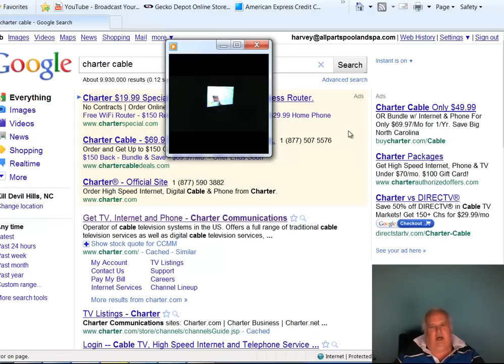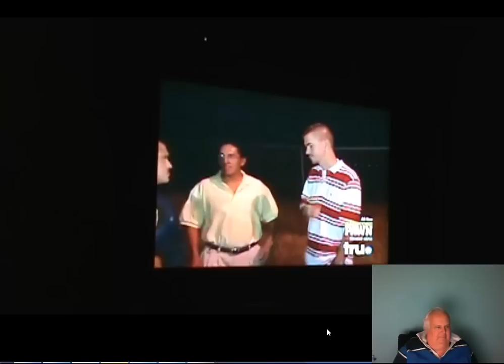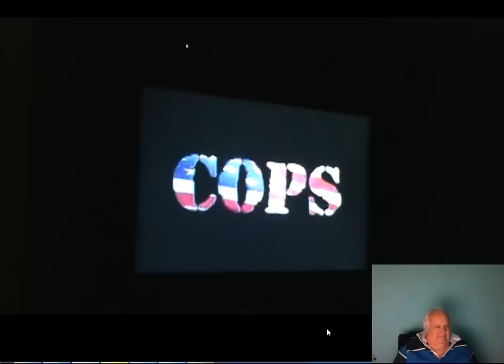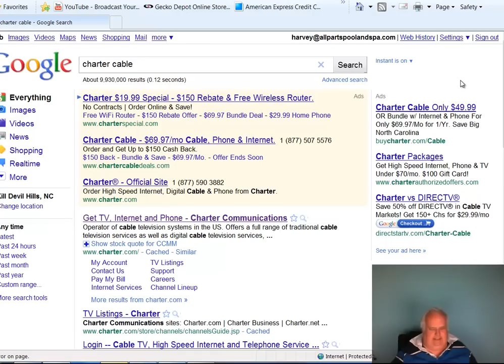Charter TV: Digital Cable TV Service -- The Best Digital Cable